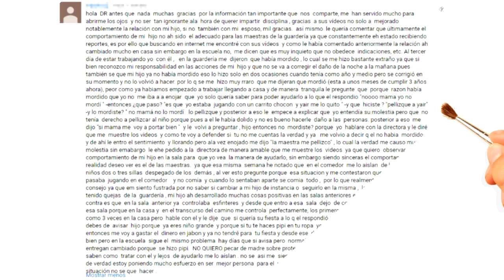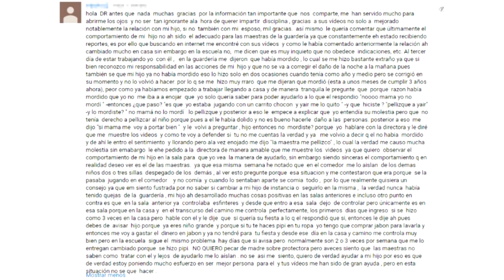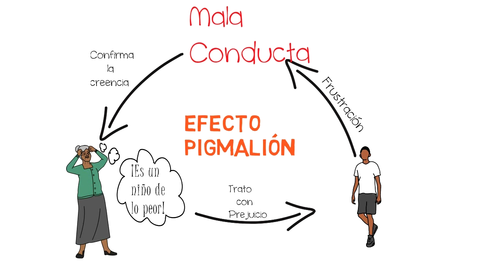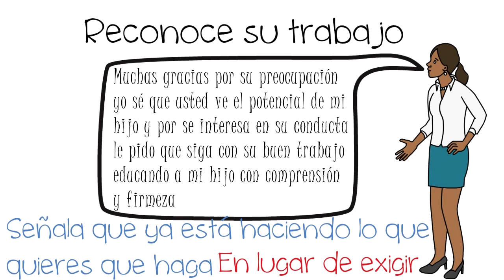😇¿Qué Hacer si mi hijo se porta mal en la escuela pero bien en la casa?😈 Respondiendo preguntas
¿Qué hacer si mi hijo se porta mal en la escuela? es algo de lo que hemos hablado con anterioridad, pero ¿qué hacer si además en la casa tiene un buen comportamiento? esto puede confundir a muchos padres pues no saben el porqué se porta mal su hijo en la escuela, en este video aprenderás del caso de una persona que tiene un problema que yo veo bastante cuando los padres empiezan a trabajar en mejorar el comportamiento de los hijos, pero en la escuela siguen aferrados a utilizar las técnicas para educar de siempre, aunque los hechos les griten en la cara que no están funcionando.

Para más vídeos así, cómics, imágenes y más